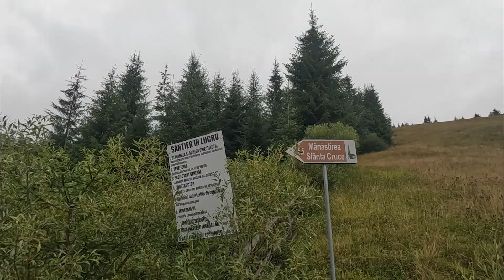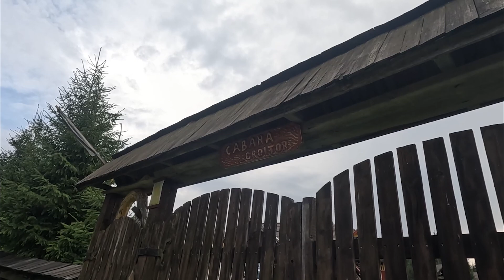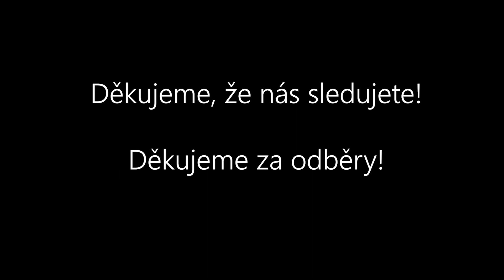SOLO HIKE | Munții Suhard | přechod pohoří spojený s pohořím Bucovina Suhard Rodna | Rumunsko